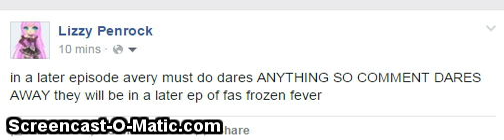dare avery from fas frozen fever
comment dares below

REMBER THIS WILL BE AFTER THE WONDERLAND THING